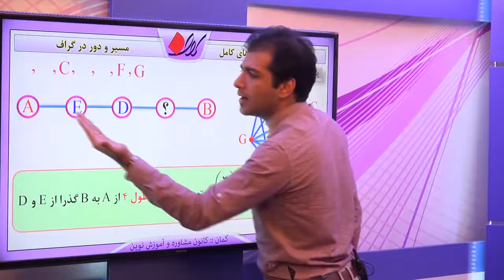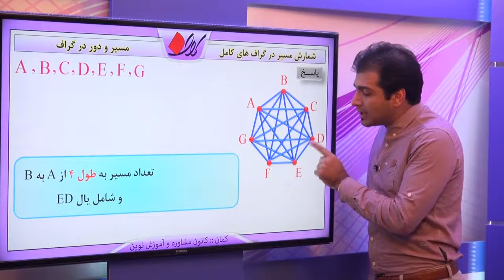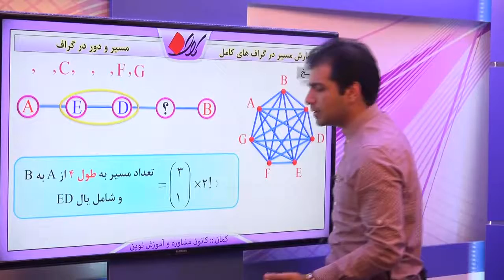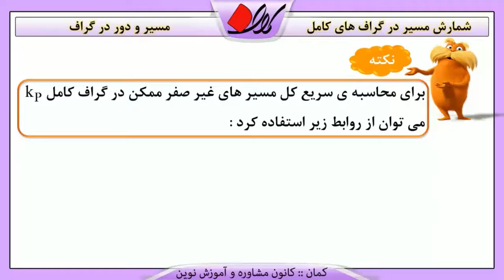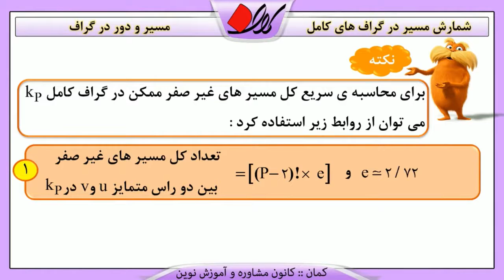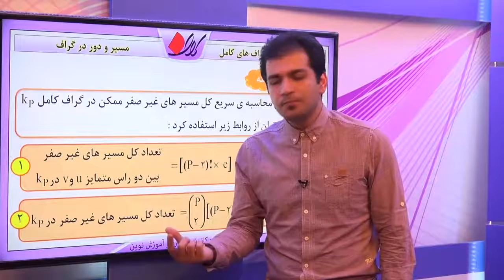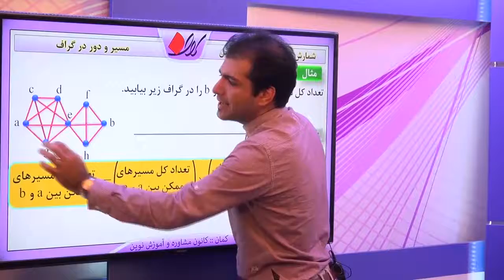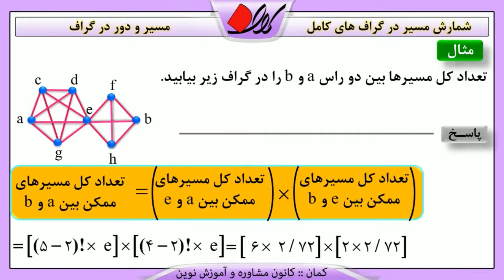جبر و ریاضات گسسته گراف مسیر و دور در گراف شمارش مسیر در گراف های کامل قسمت 2